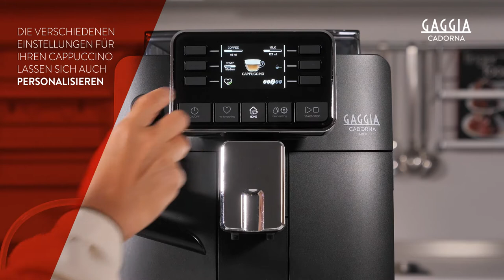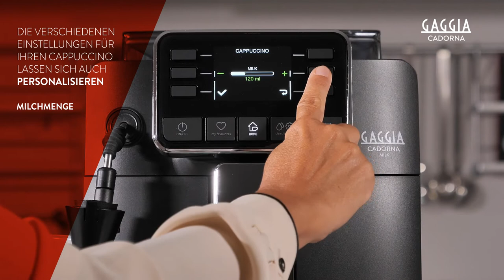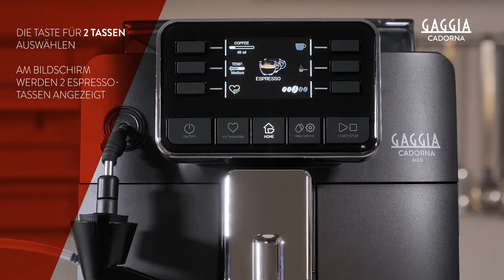GAGGIA CADORNA MILK - SO GEHT’S: GETRÄNKE ZUBEREITEN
Getränke zubereiten und Zubereitungsarten personalisieren für Gaggia Cadorna Milk